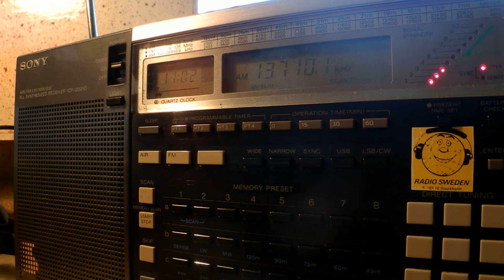11 10 2014 Missionswerk Friedensstimme in Russian to FERussia 1101 on 13710 Nauen